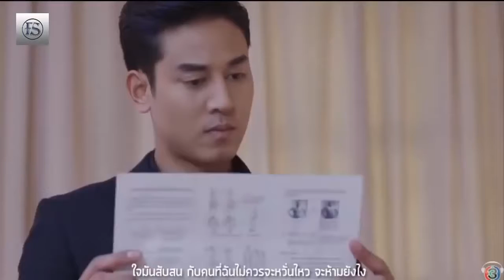October 3, 2019